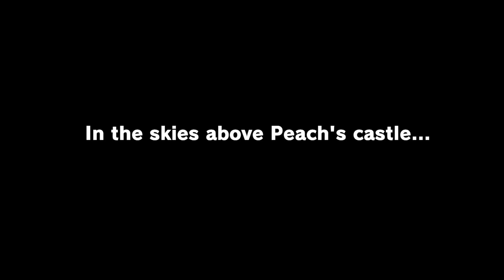SUPER MARIO ODYSSEY GAMEPLAY [NINTENDO SWITCH 30FPS 1080P] PLAY-THROUGH PART 1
Let’s-a-play Super Mario Odyssey!

Super Mario Odyssey for Nintendo Switch in 2024 - Full Game Longplay Not a Complete Walkthrough with Commentary.   This is my own playthrough and I hope you all enjoy!